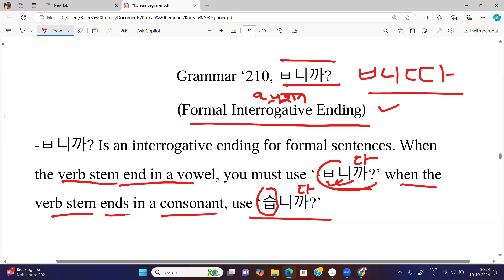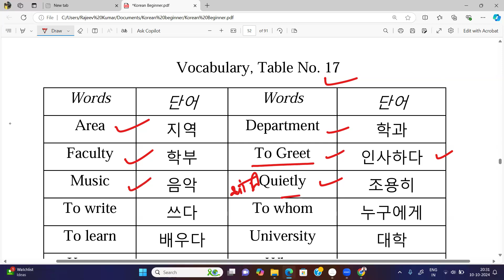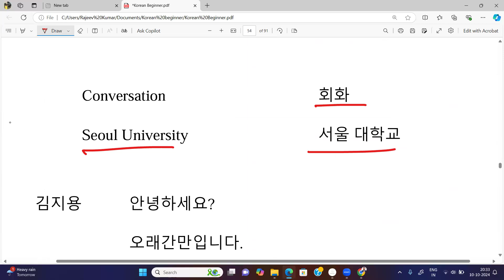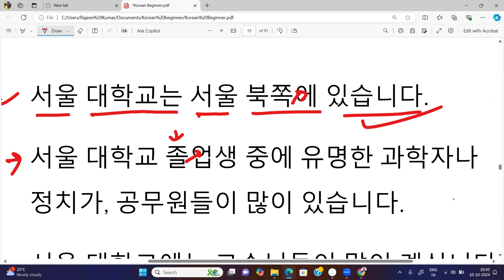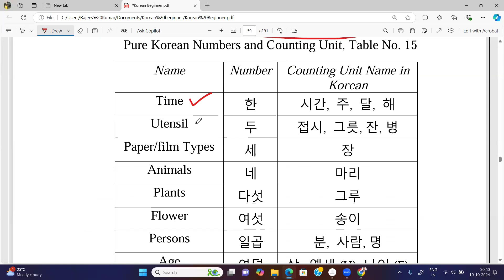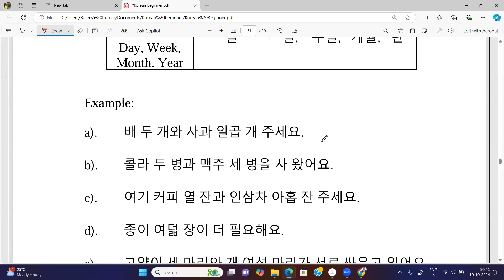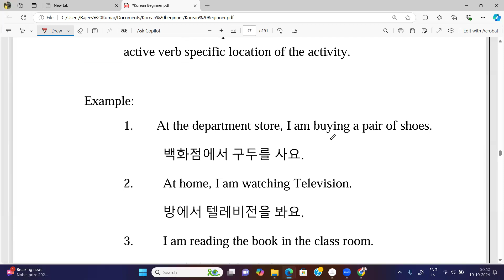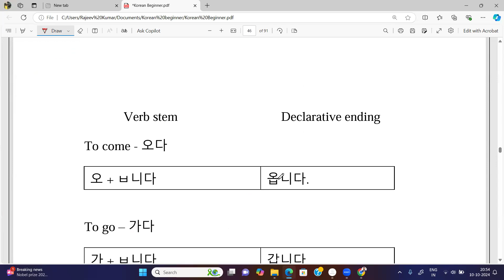Class - 12 | ㅂ니까 का प्रयोग करना सीखें आसानी से कोरियाई में बात करते हुए | Korea Studio Seoul | Kim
Rajeev Kumar is the founding member of Online Korean Language Classes . He is passionate about helping Korean language learners succeed in the TOPIK test and achieve their goals. He has Postgraduate Intensive Advanced Diploma degrees in Korean language. Currently he has been involved in Korean language teaching and research for more than 15 years. We are a team of passionate researchers from University of Delhi specializing in Korean language and linguistics. We are committed to helping international students prepare for the TOPIK test.

Learn to speak English/Korean, improve your Vocabulary, Listening, Speaking, More and More...

For enrollment in our Korean / English Language Course call on this WhatsApp on this

For enrollment in our Korean Language Course